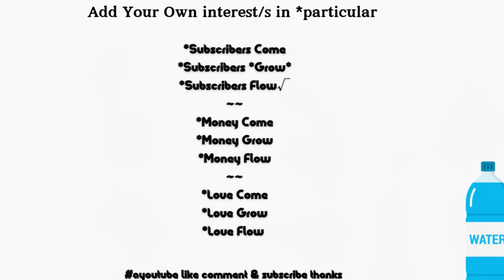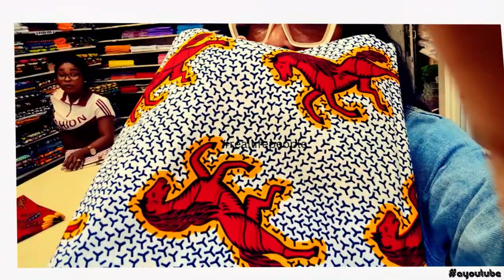In full Bloom😇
Join me for cooking up new ideas

*A Day In My Life Series

& Real Life People Series

*Tyding things Up😇